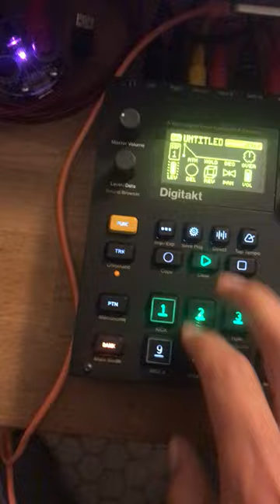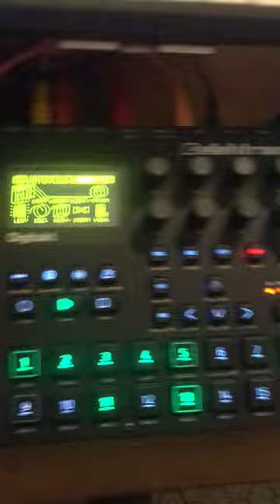Modular funk. Analog bass lines on trident !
A electronic session largely inspired by the music which I liked first,
the funk and the reggae ! And adapted like i could with the Digitakt sampler and sequencer where i've wright some note part for the modular system.